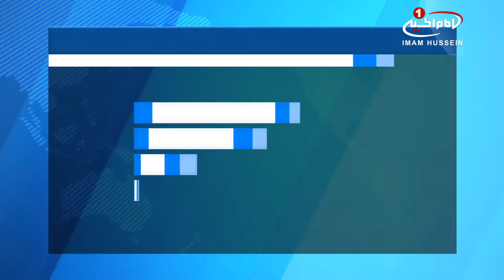هلاکت یک سرکرده ی مهم داعش در «کرکوک» عراق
یکی دیگر از سرکردگان سنی های تندروی داعش در عراق به هلاکت رسید.

منابع امنیتی عراق اعلام کردند که «ملا نوزاد الجوالی» یکی از چهره‌های شاخص داعش در درگیری‌های جنوب استان کرکوک به هلاکت رسید.

به گزارش منابع محلی به نقل از اهالی روستای «الدوکش‌مان» این سرکرده داعش، ما‎بین دو ناحیه تازه و الرشاد و به وسیله مردم این روستا و با همکاری نیروهای مدافع عتبات و مقدسات عراق به هلاکت رسیده است.

یک منبع امنیتی ضمن تایید این خبر افزود: الجوالی از فرماندهان خط مقدم شوراهای نظامی سنی های تندروی داعش به شمار می‌ رفت و فرماندهی عملیات ربایش افراد، حمله به روستاها و جاده های اصلی این منطقه را بر عهده داشت.

داعش در عراق به گفته حیدرالعبادی از بین رفته و نیروهای این کشور در حال پاکسازی مناطق مختلف آن از لوث وجود حامیان این گروه تروریستی و انهدام مخفیگاه های آن هستند.